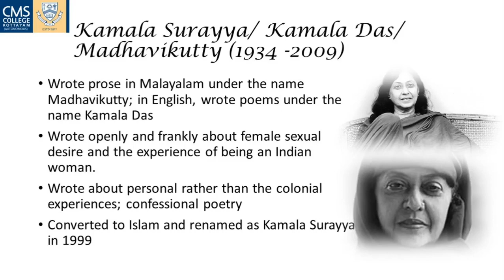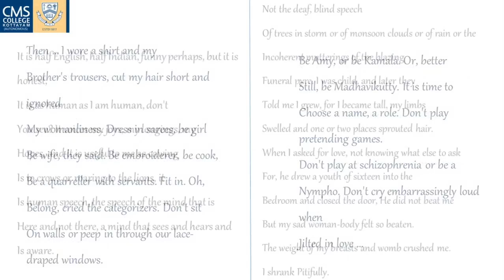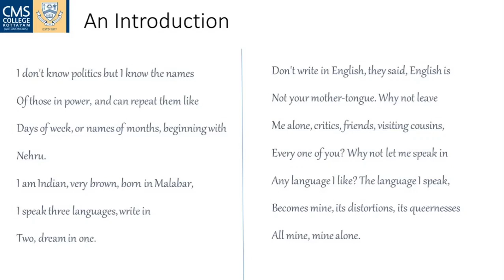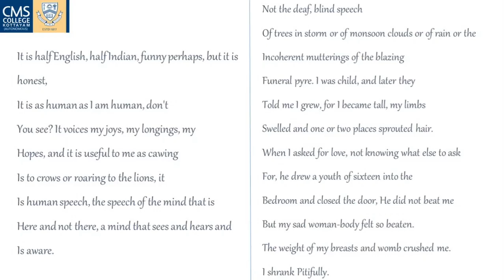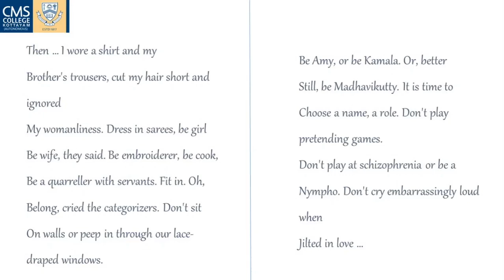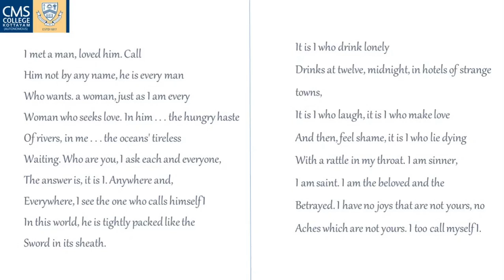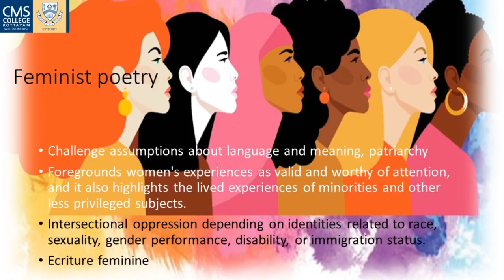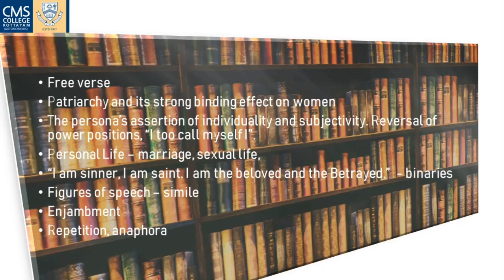An Introduction: Poen by Kamala Das Lecture by Betty Elsa Jacob